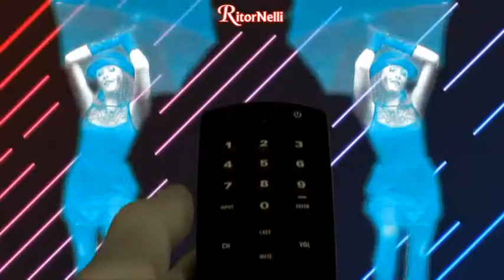RitorNelli (9°Serie) – 04/10/2022 Puntata Ufficiale Tv Nelli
Oggi, scopriamo una delle novità di questa 9°Serie di RitorNelli.
Ci colleghiamo con “Pasquale il portuale” che lavora al porto di Livorno.
Video Musicali: La Terapia latina “Angelita”, Lella Blu “Anima blu”, Luciano Nelli “Mamma” (canzone richiesta dalla Famiglia Pignatelli di Noci (BA) Puglia per il compleanno della loro Mamma Apollonia), Mario J.Fox “Troppo bella”, Luciano Nelli e Paola Belloni “Vivo per lei”.
Nel salotto di RitorNelli è ospite Maria Angela Arcangeli, titolare della Marystar Spettacoli.

… Buona visione.

... Bonne vision.

... Gute Unterhaltung!

... Buena visión.